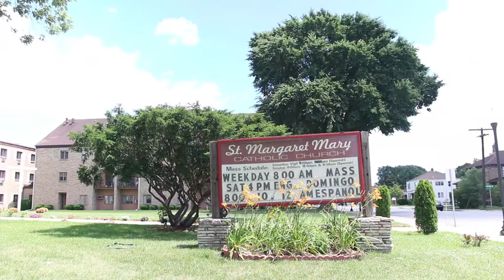Quinceañera Highlights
Quinceañera Highlights. Photography-Video. We are NOW BOOKING please call for more info. (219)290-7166